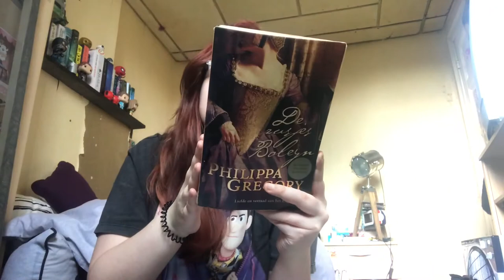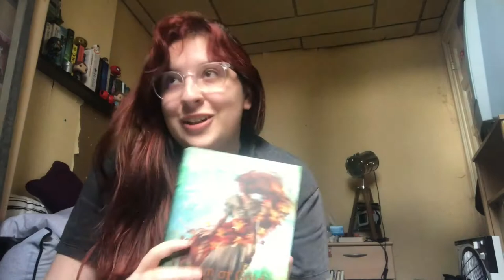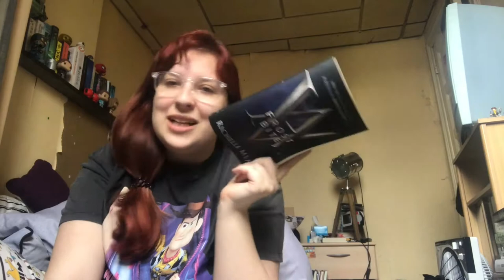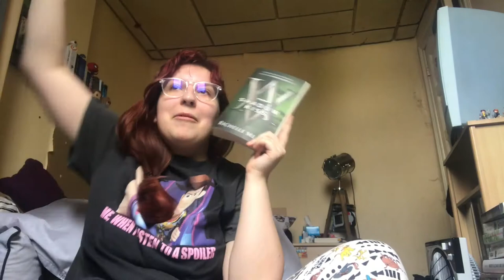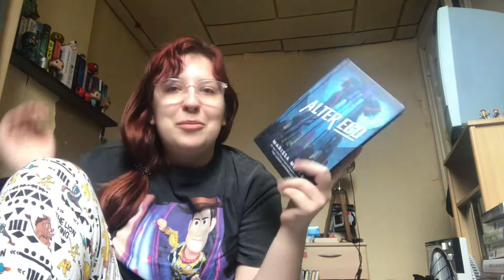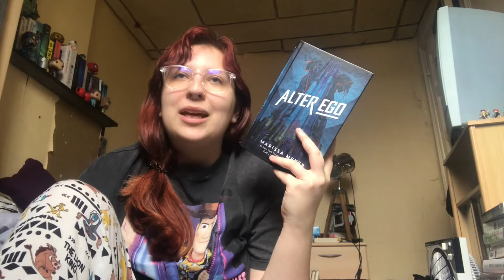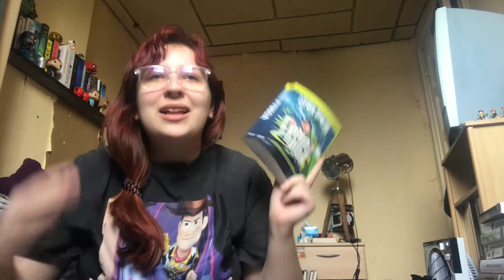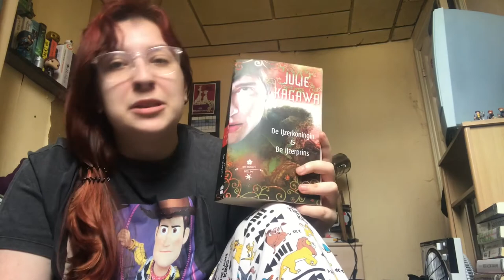April Wrap Up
BOOKS MENTIONED:
- 1:31 - The Mermaid by Christina Henry (content warnings: animal abuse & slavery)
- 3:26 - The Other Boleyn Girl by Philippa Gregory (content warnings: incest & homophobia)
- 6:02- Chain of Gold by Cassandra Clare (content warnings: homophobia & sexism)
- 7:58 - An Illustrated History of Notable Shadowhunters and Denizens of Downworld by Cassandra Clare and Cassandra Jean
- 8:48 - Frostbite by Richelle Mead
- 11:25 - Shadow Kiss by Richelle Mead (content warnings: PTSD & mention of suicide)
- 12:23 - Last Girls by Demetra Brodsky
- 13:42 - Eat, and Love Yourself by Sweeney Boo (content warnings: body dismorphia, eating disorders & depression)
- 15:01 - Big, Mushy, Happy Lump by Sarah Andersen
- 15:49 - Herding Cats by Sarah Andersen
- 16:09 - Renegades by Marissa Meyer
- 19:33 - The Unstoppable Wasp: Built on Hope by Sam Maggs
- 22:15 - Fysica by Lieven Scheire
- 23:34 - The Iron Knight by Julie Kagawa

- studygram: @jelke_studies
- bookstagram: @jelke_books